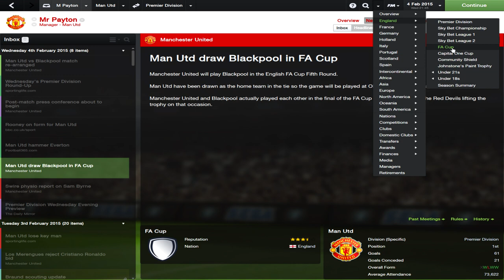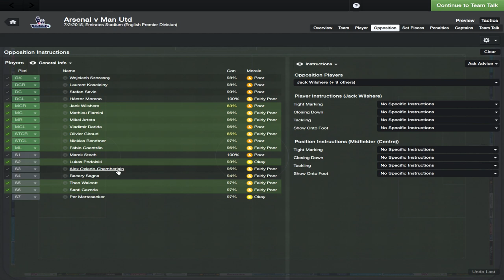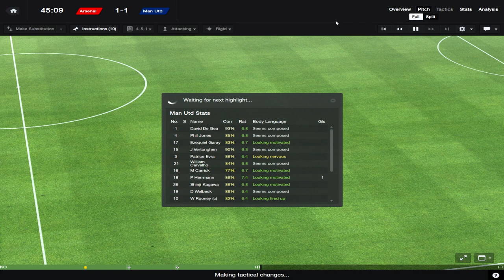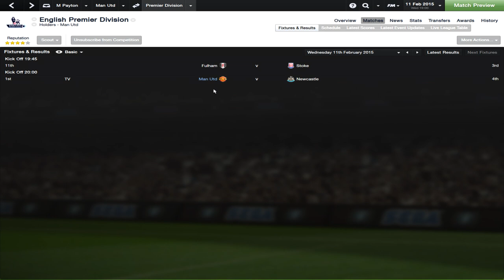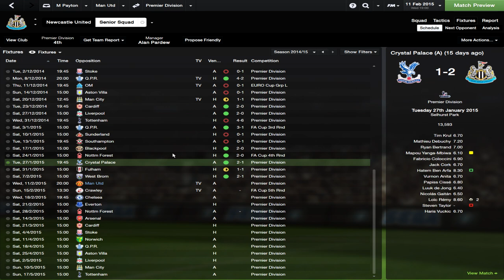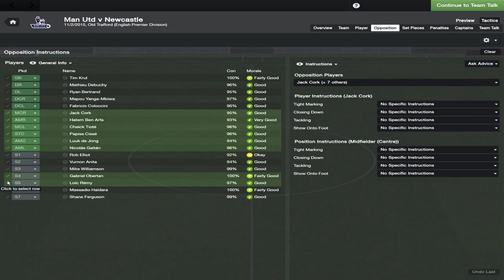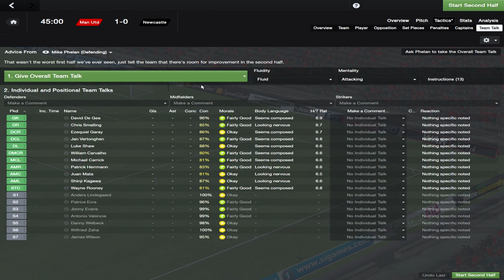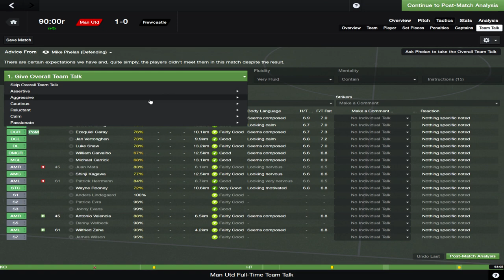Football Manager 2014: Manchester United Career Mode #62 - Close Encounter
It was the impossible dream made possible and following in the footsteps of Sir Alex Ferguson will never be easy. 26 years in charge and arguably the greatest manager to ever live had announced his retirement, it sent shock waves through the very foundations of the club and now the question that remains on the lips of the fans is, who will be able to take charge at the biggest club in the world and be successful?

In this series I will be taking a methodical approach to this position as Manchester United manager, I will delve into tactics, training, dealing with players and backroom staff and of course who arrives and leaves.